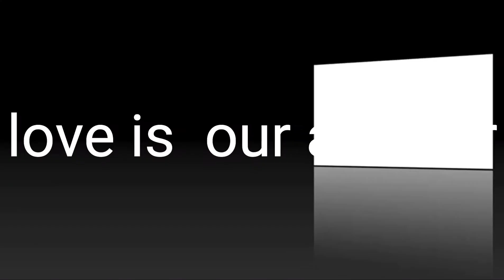Stolen content can't stop the love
live4lovetv content has been clipped and placed In a combative debate style video however this channel will not be drawn into negative clashes back and forth and shall continue to empower the people that need love of fellowship...the video in question is 'who has the right to be a rastafarian'..update the video has been taken down.